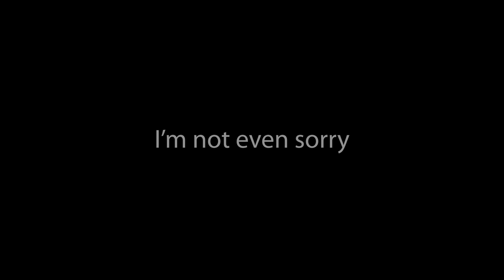Hell Let Loose (PC) - Ode to Artillery - 102 killstreak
Had a good round on a bad map.

Song is: joji - worldstar interlude cover by Svshi